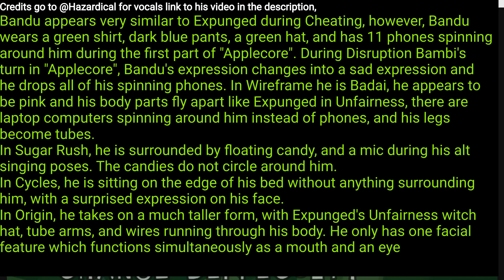Well Well Well But Bambi 😳 (HEY! HEY! HEY!)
Bandu appears very similar to Expunged during Cheating, however, Bandu wears a green shirt, dark blue pants, a green hat, and has 11 phones spinning around him during the first part of "Applecore". During Disruption Bambi's turn in "Applecore", Bandu's expression changes into a sad expression and he drops all of his spinning phones. In Wireframe he is Badai, he appears to be pink and his body parts fly apart like Expunged in Unfairness, there are laptop computers spinning around him instead of phones, and his legs become tubes.
In Sugar Rush, he is surrounded by floating candy, and a mic during his alt singing poses. The candies do not circle around him.
In Cycles, he is sitting on the edge of his bed without anything surrounding him, with a surprised expression on his face.
In Origin, he takes on a much taller form, with Expunged's Unfairness witch hat, tube arms, and wires running through his body. He only has one facial feature which functions simultaneously as a mouth and an eye

Btw headphone warning if your even reading this